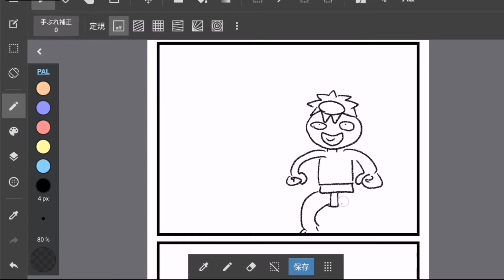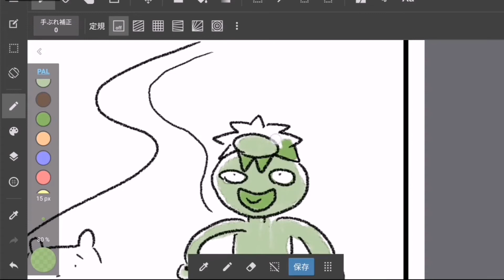とらたのメイキング解説 その660